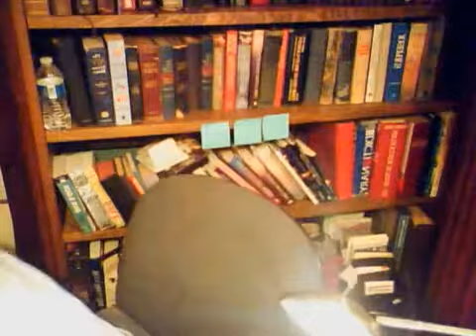Keep On Keeping On In Gods Word And way